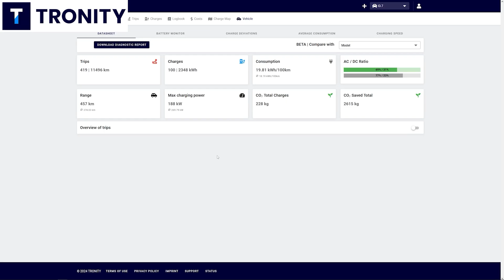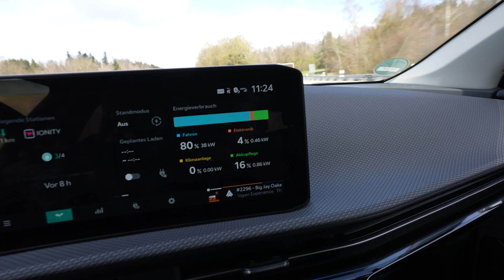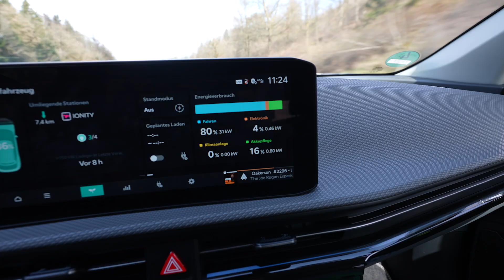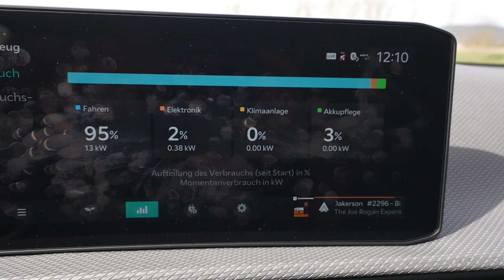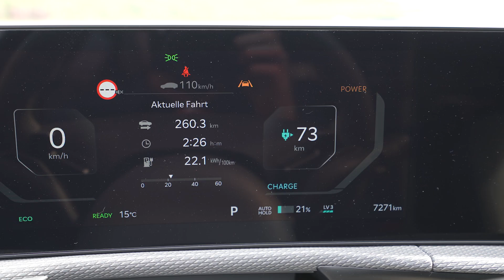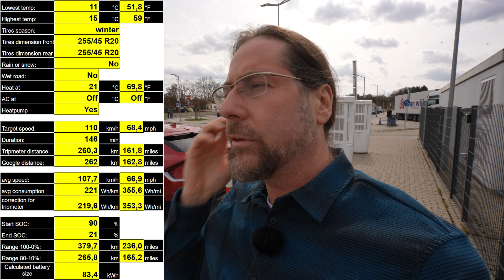NEW 2025 KIA EV6 RWD (84kWh) - 110 km/h (68mph) range test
Links to my spreadsheets of the cars tested:
Charging Curve

Take care